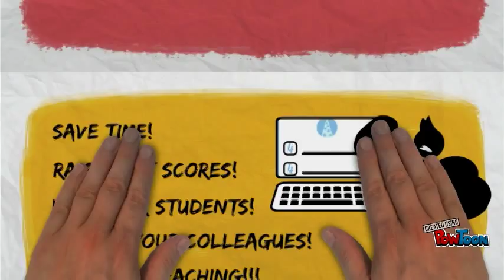Teach Argument - Lessons, Plans, & Games!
An awesome and FREE solution for the growing swathes of frustrated English teachers!  Teach argument and rhetorical analysis! Meet the demands of the Common Core! Prepare your students for PARCC and other next-generation tests! Rock out new teacher evaluation frameworks! And HAVE FUN TEACHING!!-- Created using PowToon -- Free sign up -- Create animated videos and animated presentations for free.  PowToon is a free tool that allows you to develop cool animated clips and animated presentations for your website, office meeting, sales pitch, nonprofit fundraiser, product launch, video resume, or anything else you could use an animated explainer video. PowToon's animation templates help you create animated presentations and animated explainer videos from scratch.  Anyone can produce awesome animations quickly with PowToon, without the cost or hassle other professional animation services require.